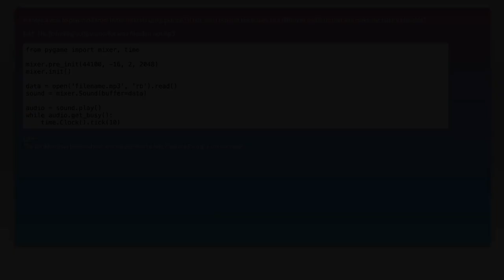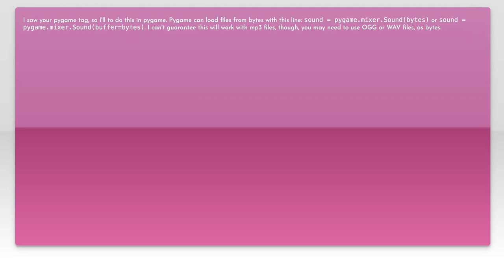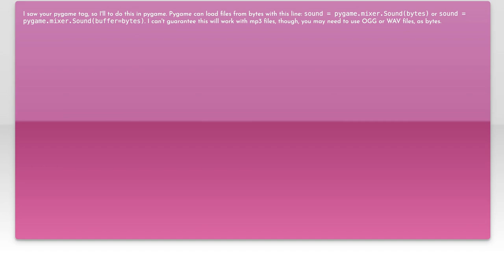How to Play MP3 from Bytes in Python: A Step-by-Step Guide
In this video, we’ll explore the fascinating world of audio programming in Python by demonstrating how to play MP3 files directly from byte data. Whether you're a beginner looking to enhance your coding skills or an experienced developer interested in audio manipulation, this step-by-step guide will walk you through the process. Join us as we break down the necessary libraries, code snippets, and techniques to bring your audio projects to life!

Today's Topic: How to Play MP3 from Bytes in Python: A Step-by-Step Guide

Related to: howtoplaymp3, playmp3inpython, pythonmp3tutorial, mp3frombytes, pythonaudioplayback, step-by-stepguidepython,